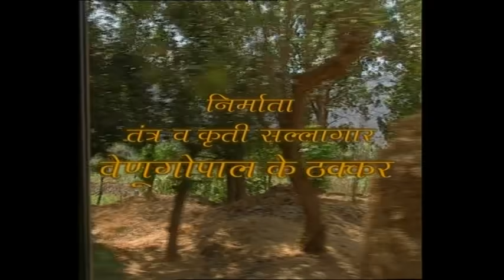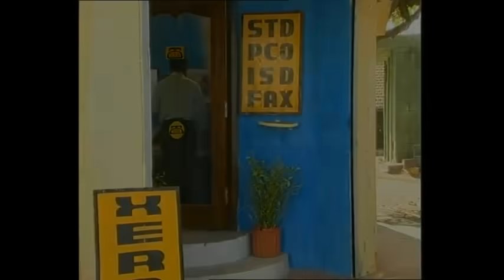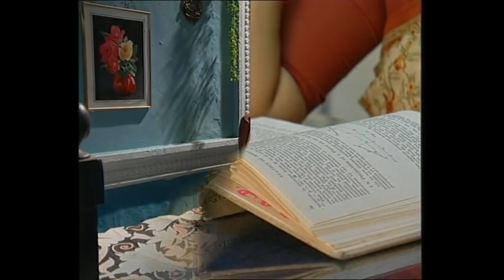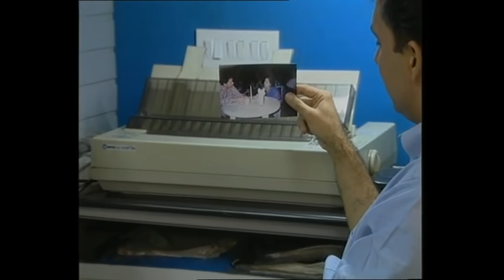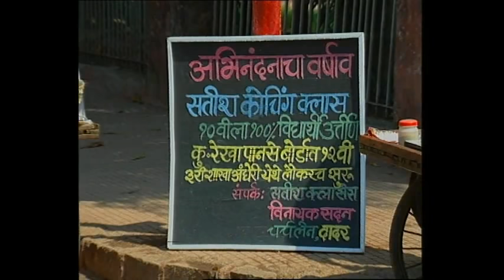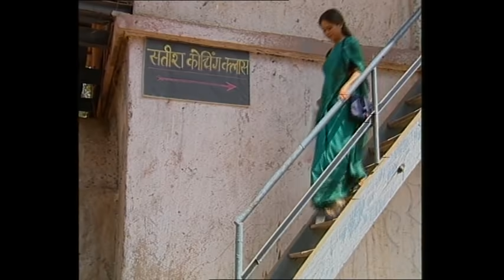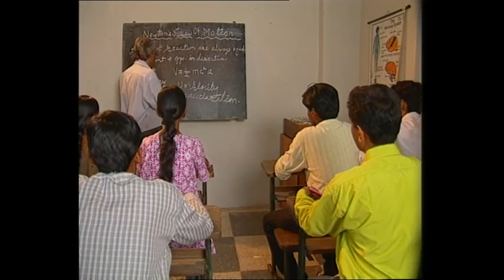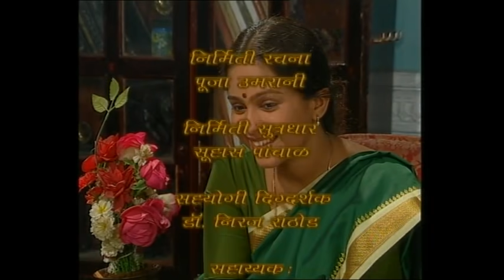Ghosta Tiganchi marathi film The triangle Aishwarya ,Avinash and Tushar Dalvi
Goshta Tighanchi Marathi  Film produced by Provideo Venugopal K Thakker Directed by Pradeep Ghonshikar  Music by Ashok Patki
writer Sha Na Navre. Actors Aishwarya  Narker, Avinash Narker,
and Tushar Dalvi. This is based on Sha.Na Navre's short story Ghosta Tighanchi.
Aishwarya comes to Mumbai from a village nearby to work in a company. She meets Tushar Dalvi who is a officer in accounts a jolly and happy go lucky person is attracted to Aishwarya , but Aishwarys is impressed by her boss Avinash who is a strict no nonsense kind of a person and is very ambitious. What happens in the end is worth watching.